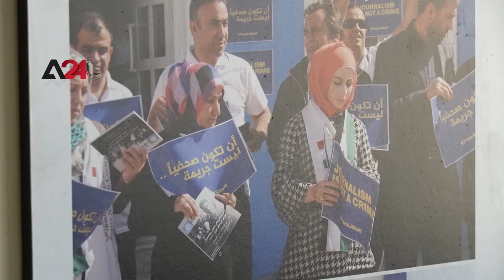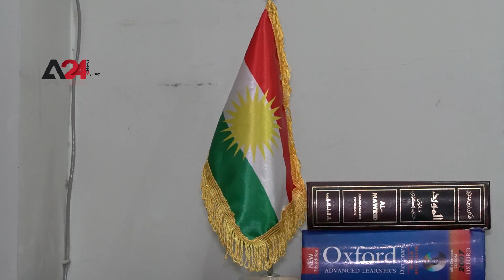Iraq – Half of the female journalists have faced harassment and abuse in the Kurdistan region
About 50% of female journalists working in the Iraqi Kurdistan region have been exposed to sexual harassment and abuses at work, the Journalists Syndicate in the region stated that several humanitarian organizations dealing with the rights of journalists expressed their frustration with the lack of registration of complaints against harassment. According to the union’s secretary, Karawan Anwar, there are various violations that female journalists face like harassment, suspension from work, income deduction, and increased working hours, adding that more than 500 journalists in the syndicate have been subjected to abuses and have lost their jobs.